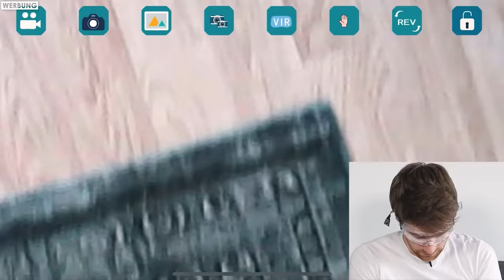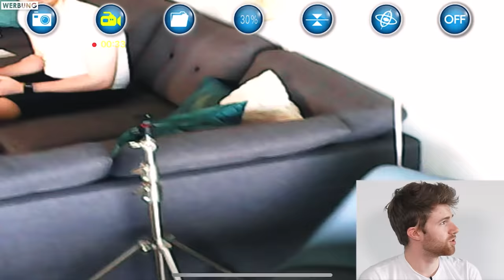Was taugen billig 4K-Drohnen aus China?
4K-Drohnen für unter 30€... können die was taugen?🤔
1. Drohne
2. Drohne
3. Drohne